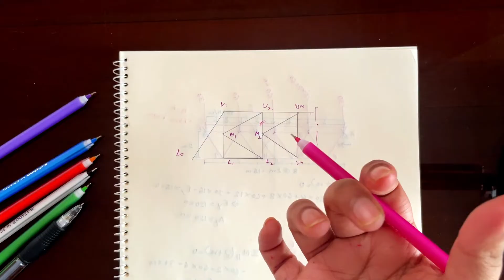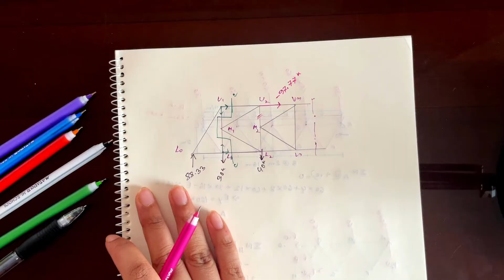7. K TRUSS ANALYSIS || Part-2 || Section Method || Bangla Tutorial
The tutorial comprises the easiest and detailed explanation of solving a K truss using section method. The tutorial is made by Noorjahan Emrona Emu, one of the top students from the Civil Engineering Department of the Military Institute of Science & Technology (MIST).